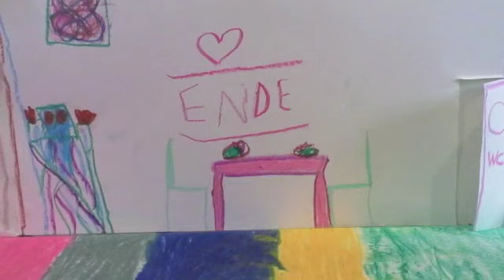dasUfoMonster Estella Noa Julia